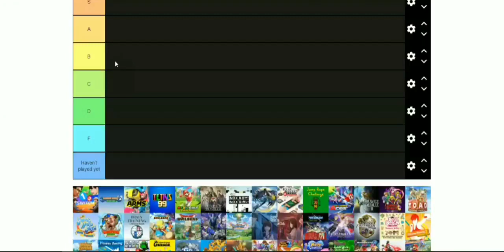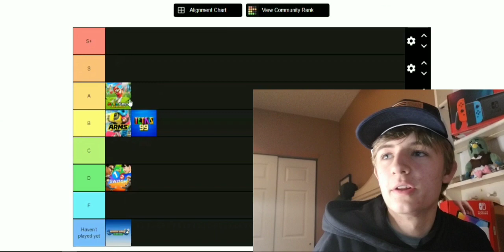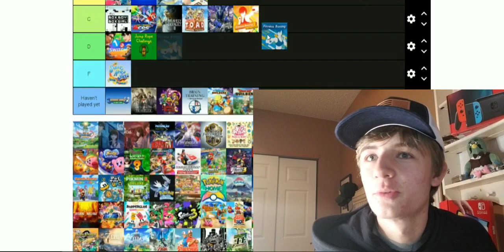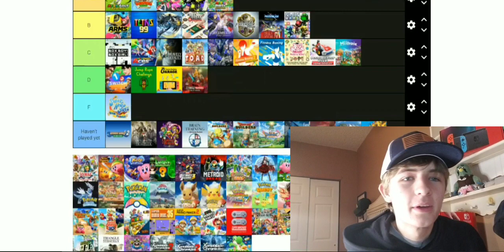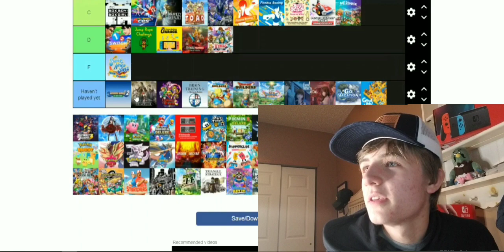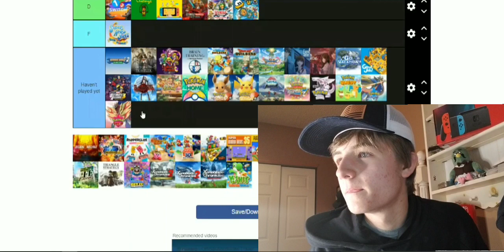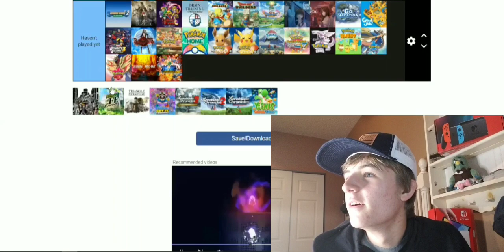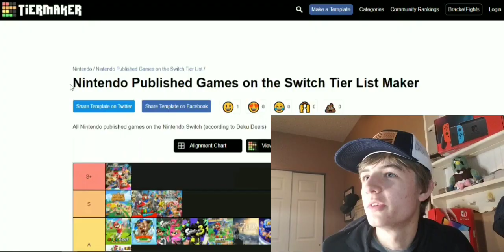Ranking 100 Nintendo Switch Games BEST to WORST!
I ranked 100 Nintendo Switch Games! What Nintendo Switch games are the BEST and the WORST?
My last video of 2021 is a good one!